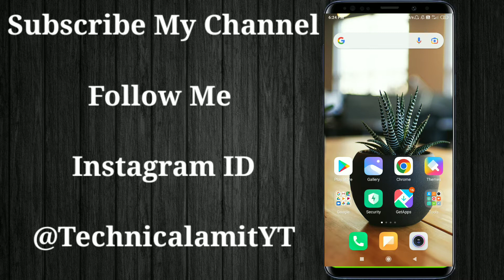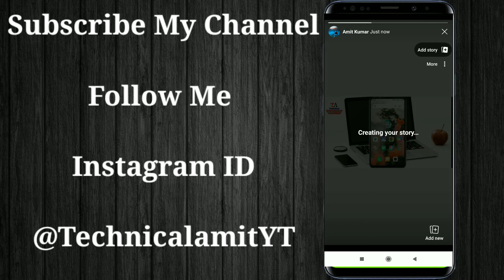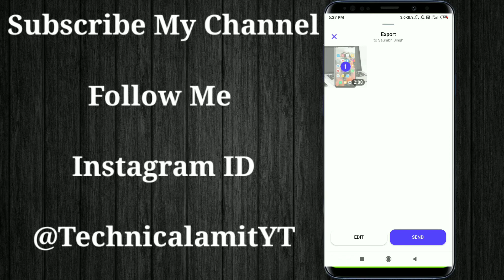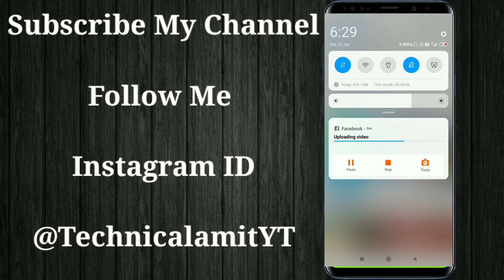facebook story me 26 second se zayada ki video kaise add karefb पर 30 Second से अधिक story कैसे लगाए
हेलो दोस्तो आज की इस वीडियो में हम आपको बताएंगे की Facebook story में 30 Second से अधिक की video kaise लगाए तो चलिए वीडियो को शुरू करते है

Your Quries
1.facebook story me 1 minutes ki video kaise lagaye
2.facebook story me 1 minutes ki video kaise add kare
3.how to add 1 minutes video on facebook story
4.facebook story me long video kaise add kare
5.facebook story me 30 second ka video add kaise kare
6.facebook story me 26 second ka video kaise lagaye
7.facebook story me full video kaise lagaye
8.facebook par 26 sacond ka story kaise lagaye
9.facebook story me 1 minutes ka video kaise dale
10.facebook me story kaise upload kare
11.facebook status 30 second ka kaise lagaye
12.facebook me story 30 second ka kaise lagaye 2022
13.fb par 30 second ka status video kaise lagaye
14.how to upload full length video story in facebook
15.facebook story 26 second se jayada kaise lagaye